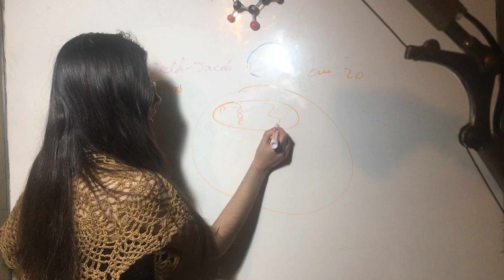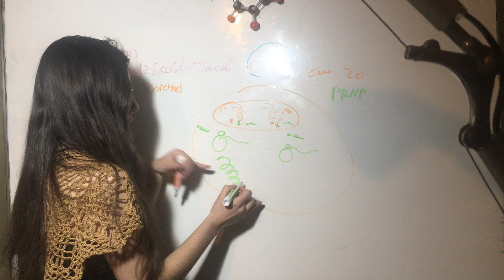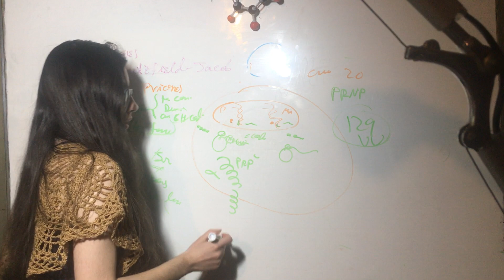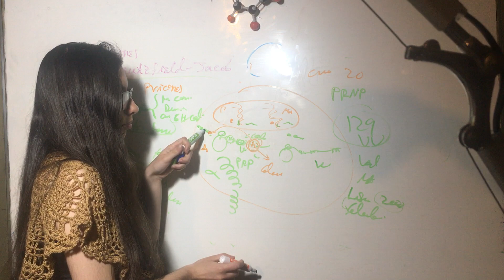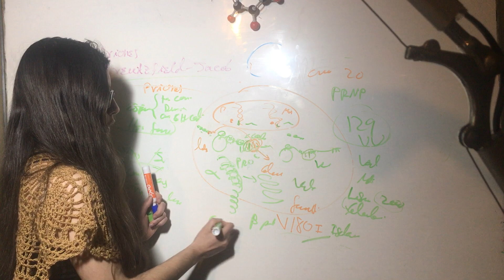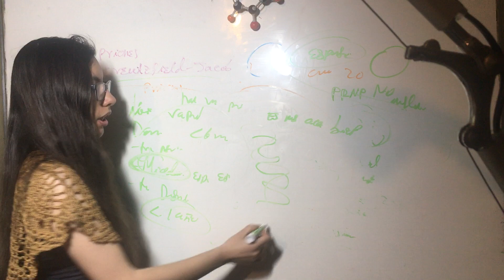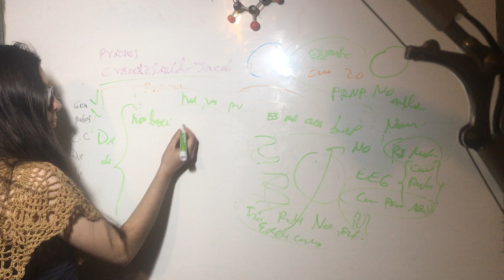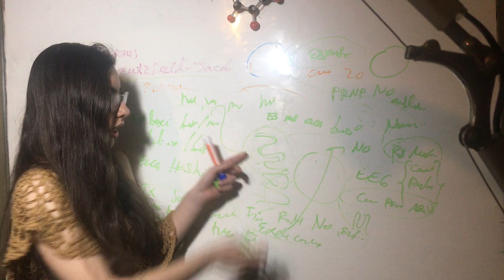Creutzfeldt-Jakob: Genética, Patofisiología/Cuadro Clinico, Dx y Diferencial. Neurodegeneración